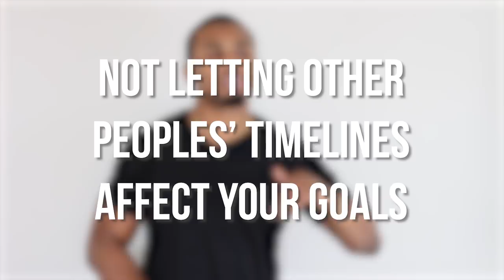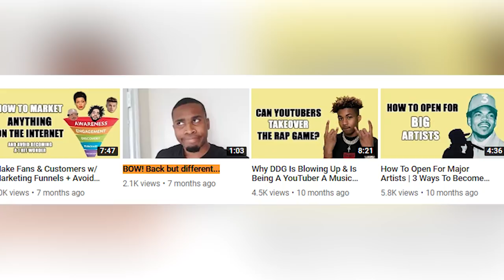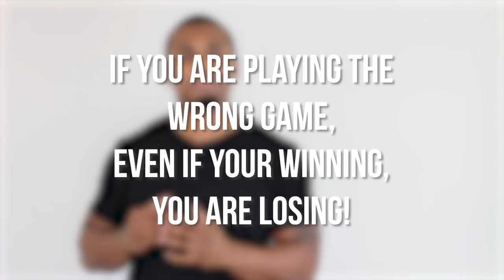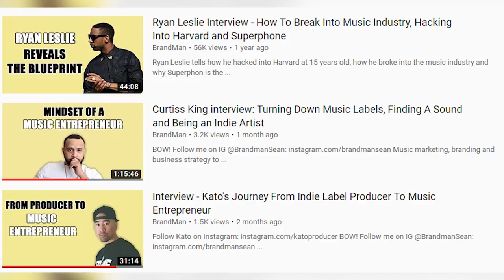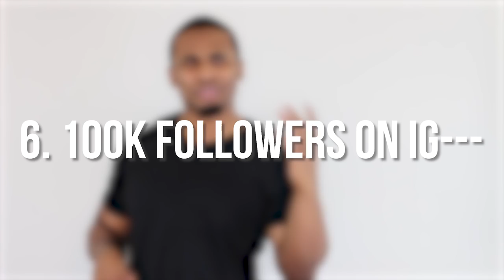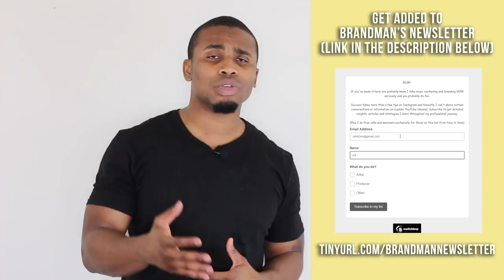My 2019 Goals: How I Use Self-Reflection and Self-Awareness For Goal-setting